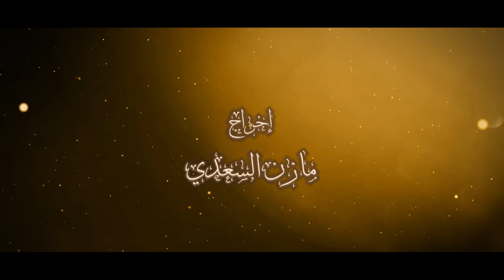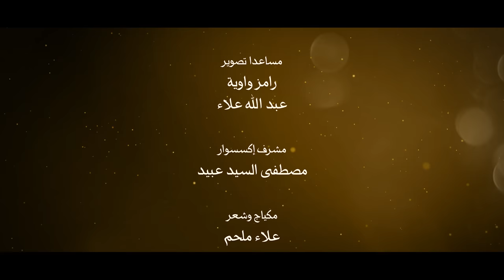ايات للموقنين 25 الساعات الكونية